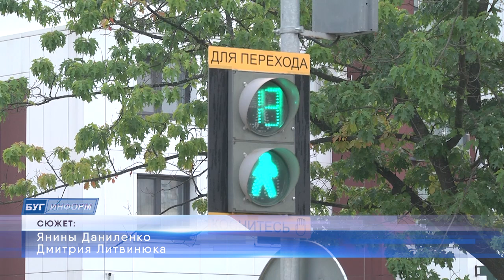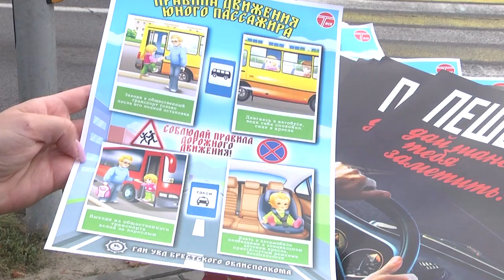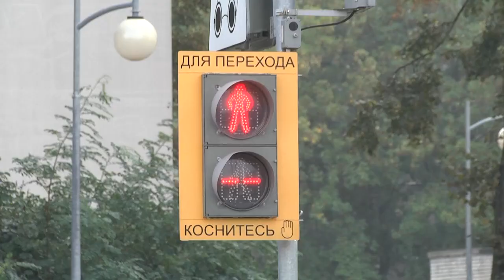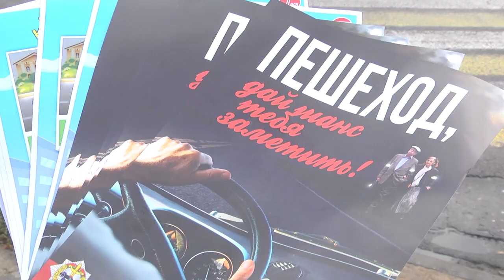2024-10-08 Безопасность на дороге в осенне-зимний период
Находясь за пределами государства, очень легко вычислить соотечественника. Только белорус, соблюдая правила дорожного движения, будет покорно ждать зеленый сигнал светофора даже там, где нет движущегося транспортного средства. Только в Беларуси вы редко увидите пешехода, ступившего на велосипедную дорожку или того, кто пересекает проезжую часть в неположенном месте. Однако, с наступление нового времени года мы забываем про смену температурного режима, погоды и светового дня.  Листопад, туман, дожди, а также лёгкие утренние заморозки – всё это делает дорогу для водителей и пешеходов не только опасной, но и трудной. Что делать, чтобы избежать несчастных случаев и сохранить жизнь себе и окружающим -  узнала моя коллега Янина Даниленко.

*Наши контакты:*
✅Телефон горячей линии:
54-63-67